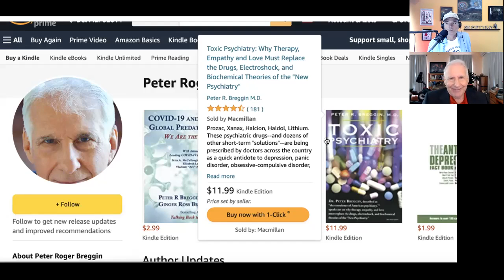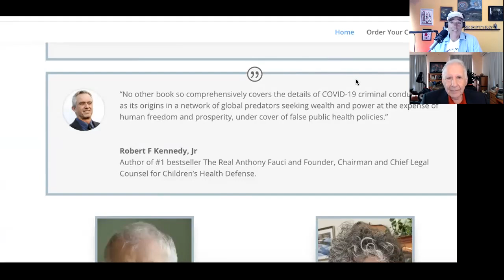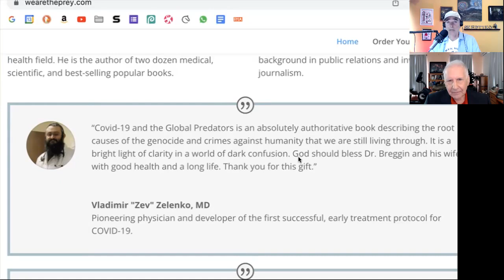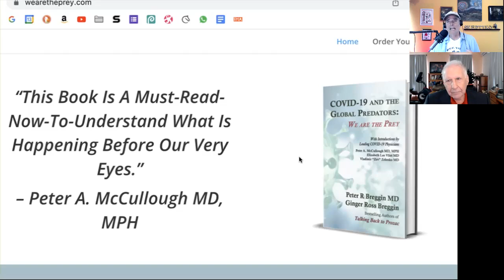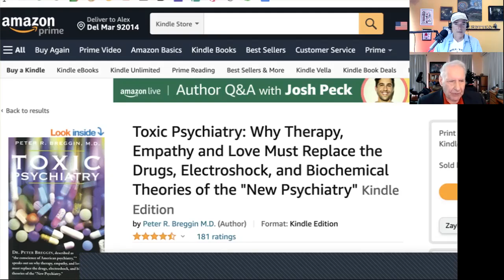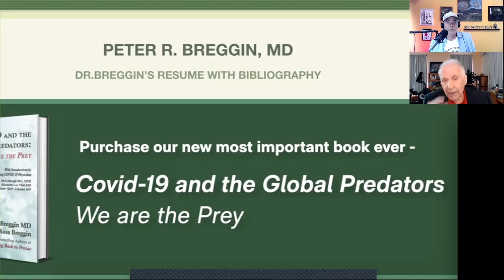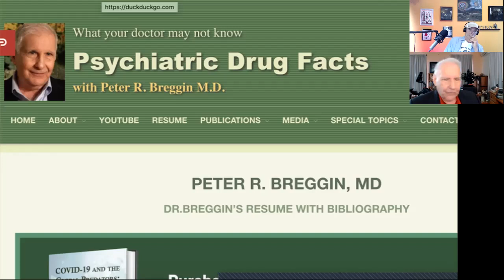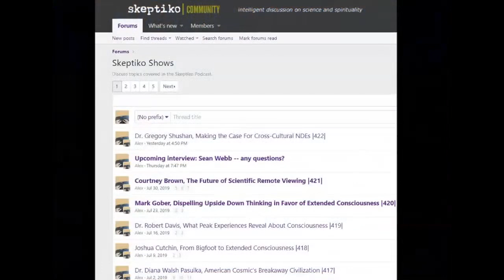Dr. Peter Breggin, Mental Health Reform and Covid |547